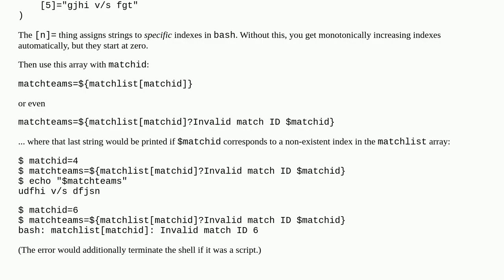Setting the value of variable1 according to value of variable2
A special thanks goes out to the community

  bash shell-script variable linux